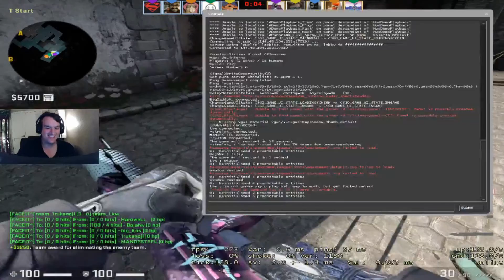ChrisJ insane 1v3 | CS:GO Highlights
Streamers featured in this video:
00:00 01:32
00:31
01:02
02:02

Clips in this video:
ChrisJ insane 1v3 00:00
Can we take a moment to appreciate this casting? 00:31
I am the awper NA needs 01:02
jw knifes cold 01:32
I don't even want an operating system, how do I make it so I just load CS? - fl0m 02:02